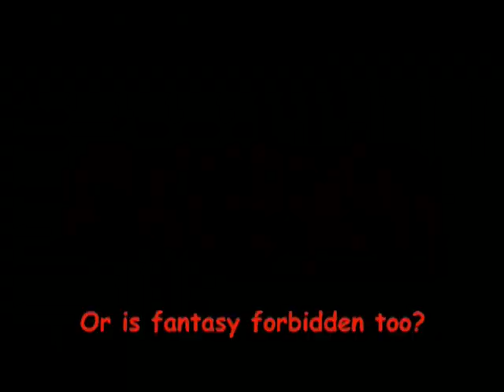FORBIDDEN Trailer Documentary Film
by Yiannis Mavrogenis.Produced by Massive Productions & SMART Media.